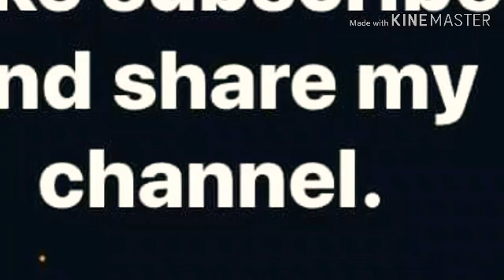Keema gurda recipe ll how to make keema gurda _ bakra eid special قیمہ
قیمہ mince#
Keema gurda recipe
How to make keema gurda _ bakra eid special
keema banany ka tarika
keema gurday bananay ka tarika

Please watch my bakra eid special recipe, yummy & delicious keema gurda..

If u don't like kidney(gurda) u can skip..